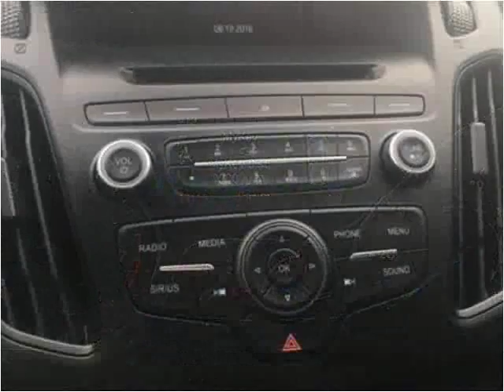2016 Ford Focus Used Cars Sarcoxie MO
This 2016 Ford Focus is available from Jay Hatfield Ford.